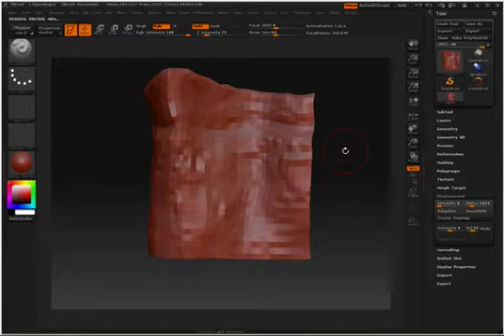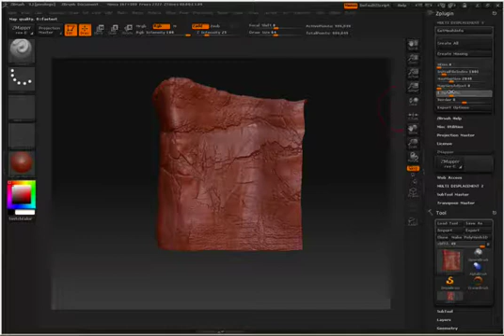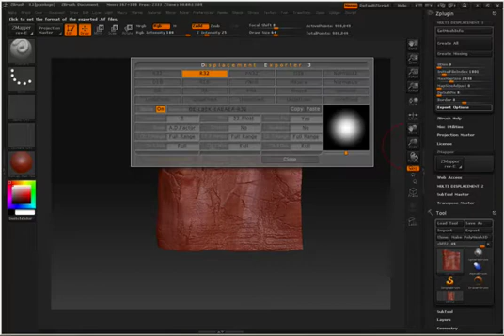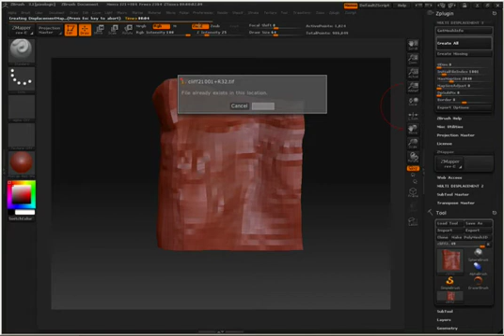ZBrush Displacement to Maya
This video will walk you through the settings of Multi Displacement 3 exporter for ZBrush. In the video we are creating a displacement that will be used in Maya with Mental Ray. Please check out the tread DID YOU KNOW THAT on ZBrushCentral.com for more videos.